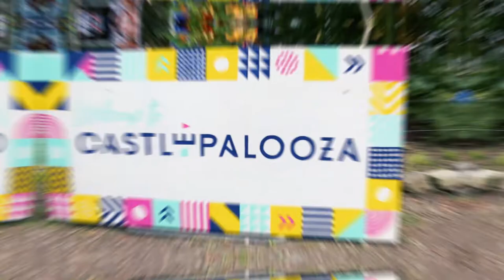MPS Goes To... Castlepalooza 2018 #2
Our MPS team thought Castlepalooza 2018 was so good, they just had to make another video about it!

Made by the lovely Alice Linehan, this video of the music and arts festival, Castlepalooza is giving us serious FOMO and we think Alice perfectly captured the amazing event.

Thank you so much to all at Castlepalooza for giving MPS the opportunity to film this festival and we hope to see you again in the future!

Love Media? Love MPS!